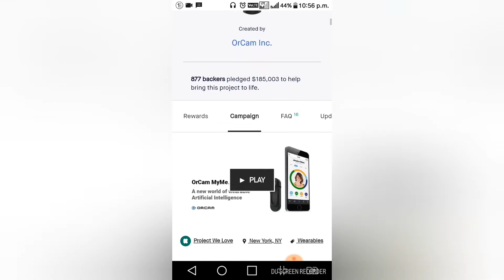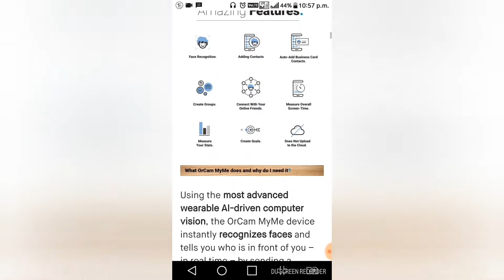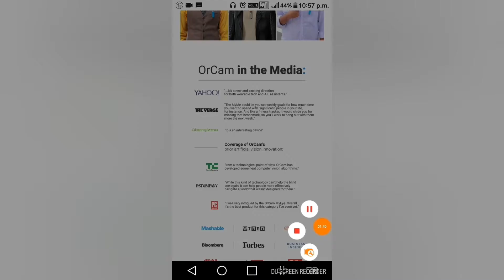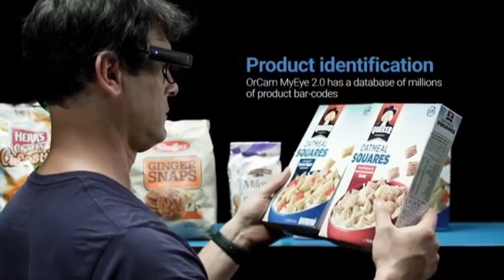OraCam My Eye 2 AI Camera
For the Blind and Visually Impaired.

The most advanced wearable assistive technology device for the blind and visually impaired, that reads text, recognizes faces, identifies products and more